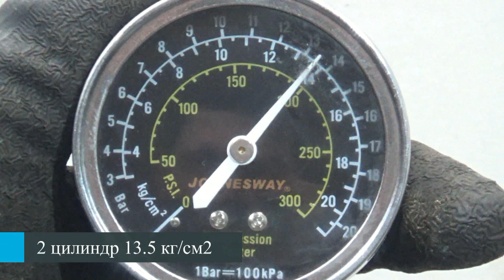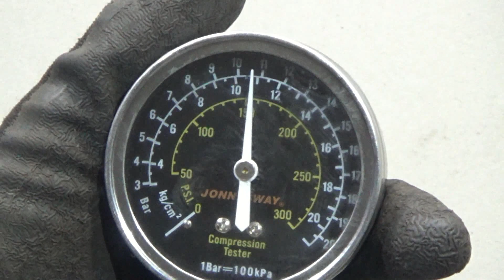Двигатель Lexus 1UR-FSE для LS (USF4#) 2006-2017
Описание двигателя Двигатель Lexus 1UR-FSE для LS (USF4#) 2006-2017
4.6Л. 32V 2006Г. КОМПРЕССИЯ: 1Ц:15 2Ц:13.5 3Ц:15 4Ц:14 5Ц:15 6Ц:13.5 7Ц:15 8Ц:14 ХОЛОДНАЯ КОМПРЕССИЯ ЕСТЬ ВИДЕООБЗОР ДВИГАТЕЛЯ И ЗАМЕРА КОМПРЕССИИ КОНТРАКТНЫЙ ЕСТЬ СОПРОВОДИТЕЛЬНЫЙ ПАКЕТ ДОКУМЕНТОВ ГТД 1URFSE 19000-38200